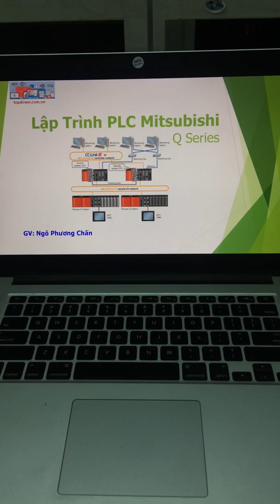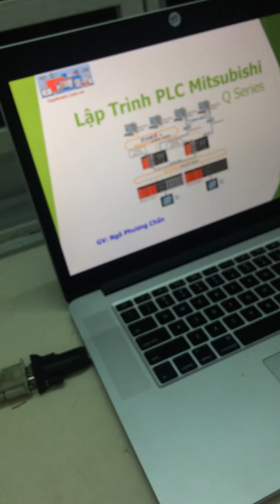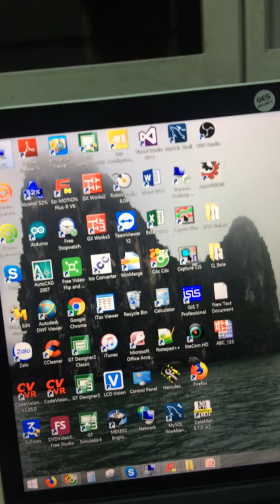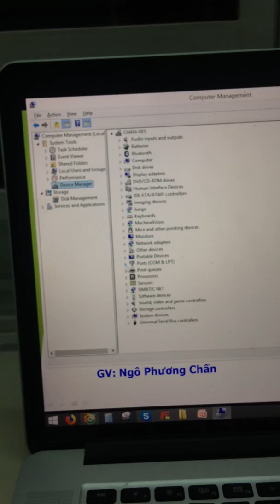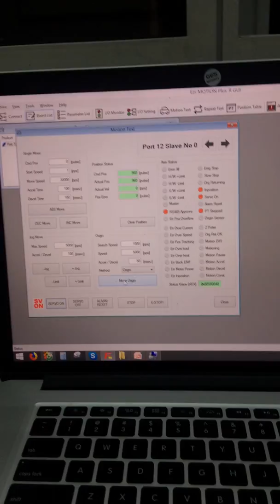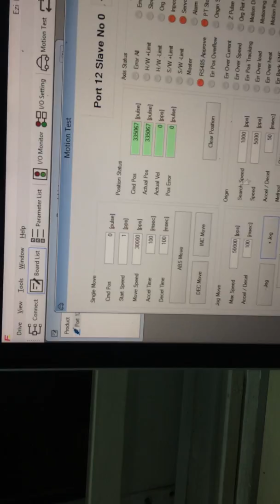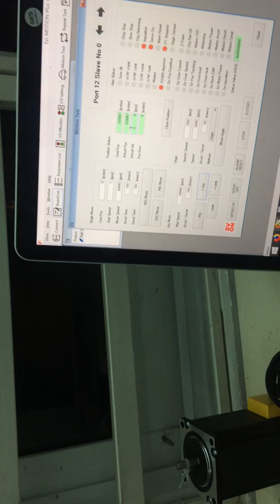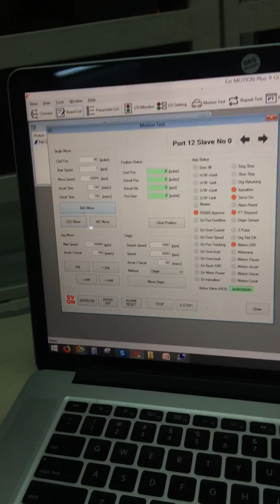SERVO motor Fastech-II control by CC-Link network